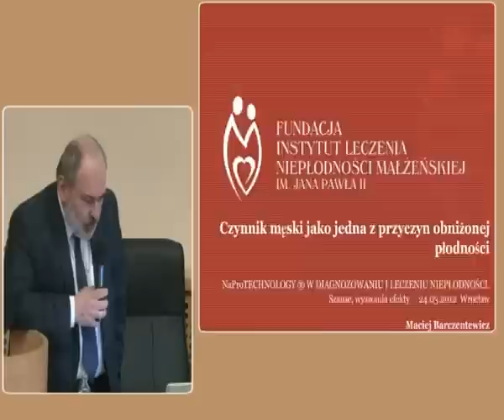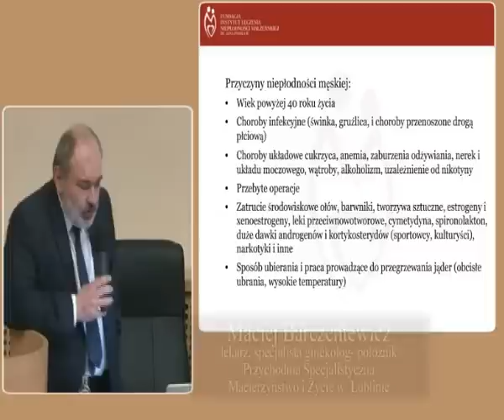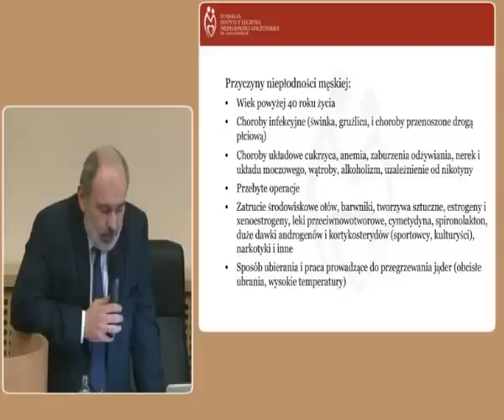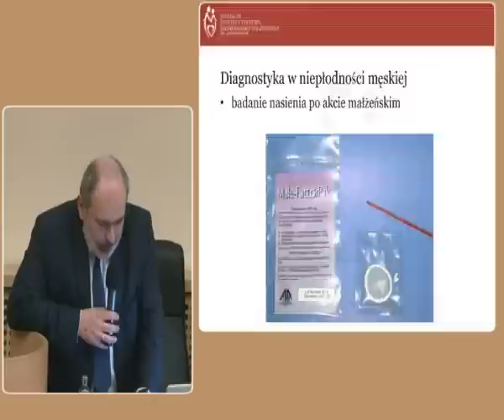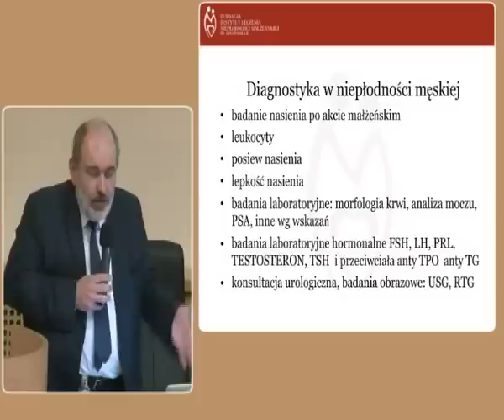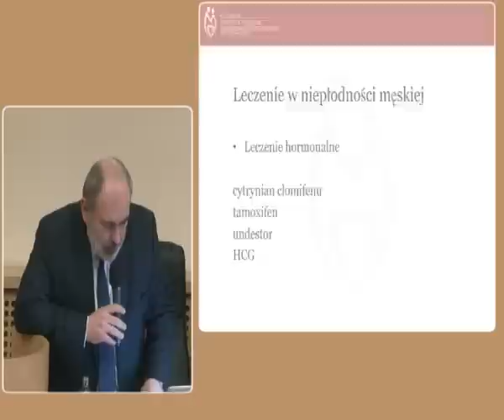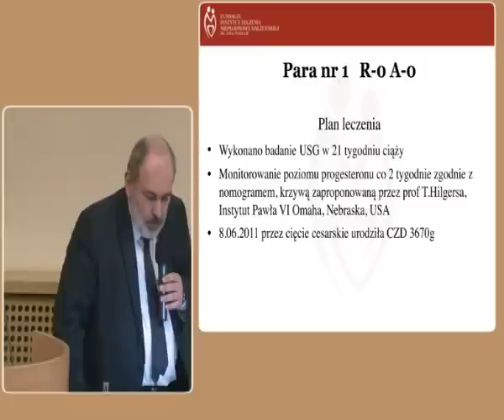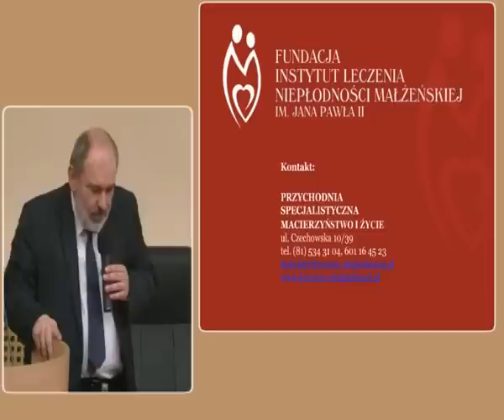9. Niepłodność męska - Dr Maciej Barczentewicz, Naprotechnologia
Czynnik męski jako jedna z przyczyn obniżonej płodności. -- Dr Maciej Barczentewicz - ginekolog położnik -- Przychodnia Specjalistyczna Macierzyństwo i Życie oraz Fundacja Instytut Leczenia Niepłodności Małżeńskiej, Lublin w ramach konferencji NaProTECHNOLOGY W DIAGNOZOWANIU I LECZENIU NIEPŁODNOŚCI.  Szanse, wyzwania efekty. Wrocław, 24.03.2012